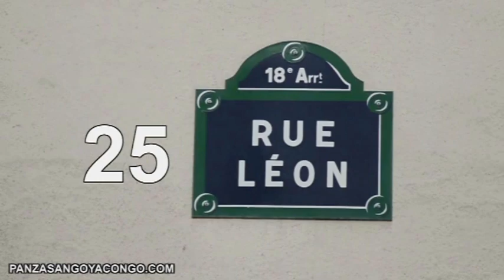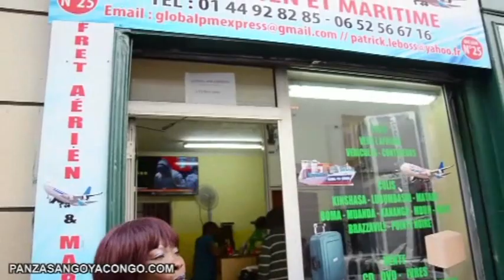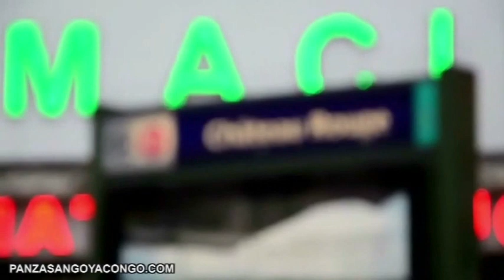ARATHA NZONGO FRERE YA DIDIER NZONGO APANZI MASOLO EYINDI GRAVE